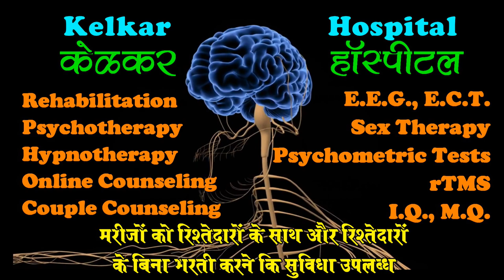Sexual Life Of Executives By Dr.Deepak Kelkar (M.D)Psychiatrist Hypnotherapist Psychology Depression